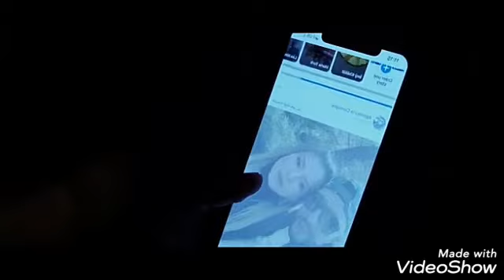FouFa_Torino_2021 jdid💥 Nhassel_fi_Chkoun 💥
القناة الاولى في ااجزائر 💥✌
جديد 2021new ✌💪💪